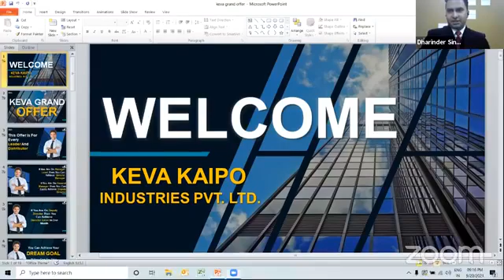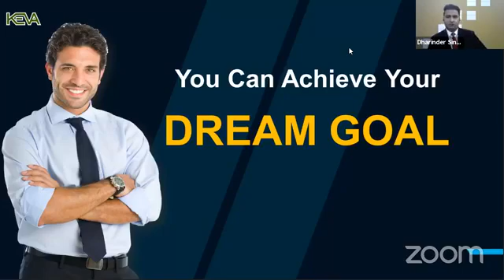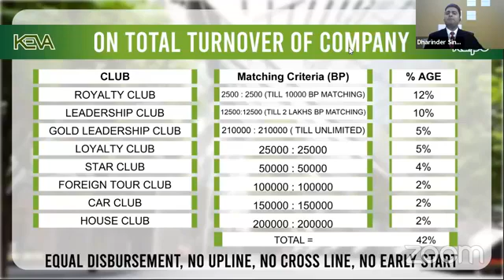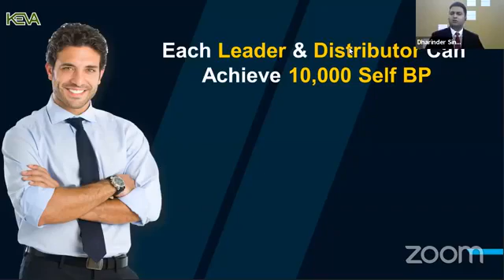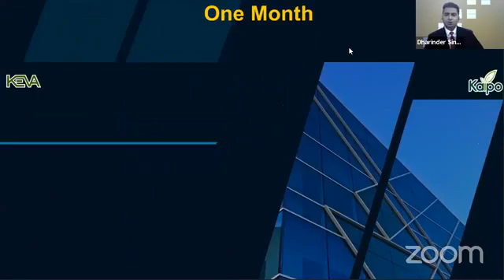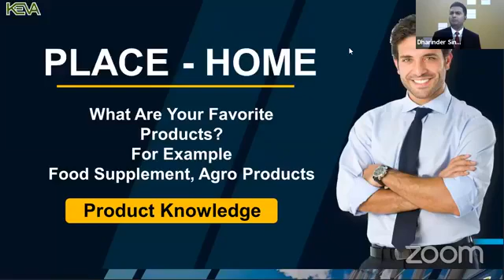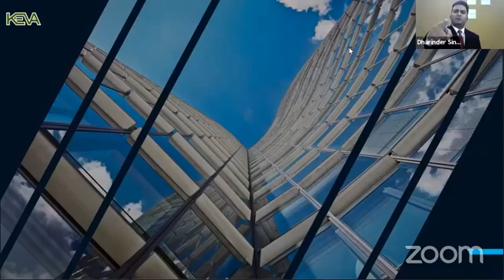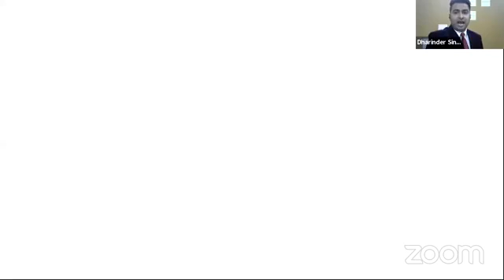Grand September Offer 2021 by Our MD Dr. Karan Goel Must Watch 🔥🔥🔥|kevaKaipoIndustries| 8434224356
Grand September Offer 2021 by Our MD Dr. Karan Goel Must Watch 🔥🔥🔥|